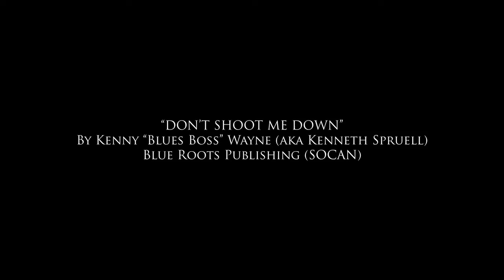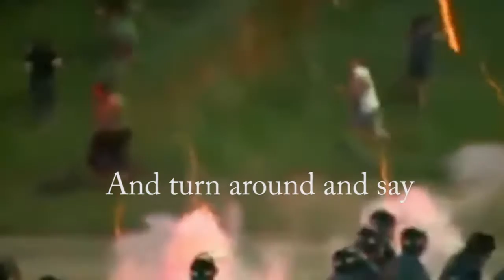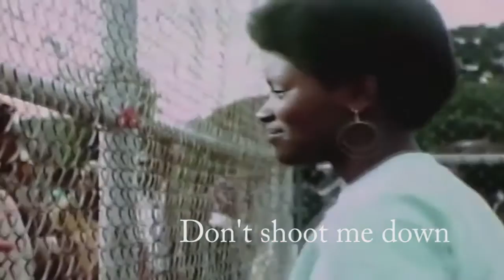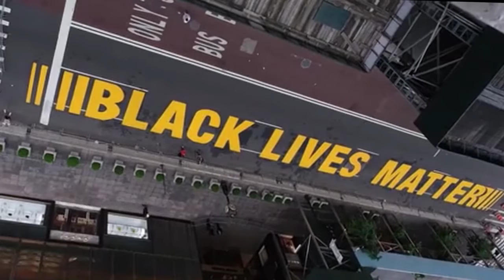Kenny "Blues Boss" Wayne - Don't Shoot Me Down (Official Video)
Recorded at Blues Boss Home Studio
Written and performed by Kenny ‘Blues Boss’ Wayne
Mixed and Mastered by Peter Kilgour
Beat Productions, Chilliwack, BC
Courtesy of Stony Plain Records,

A Message from Kenny:

"This song “Don’t Shoot Me Down” is dedicated to the Black Lives Matter movement. I also believe that in God’s eye, everyone Matters so everyone should be treated as an equal and not one better than the other. In the beginning of human history, there has always been groups of individuals that want to disrupt the plights of good people wanting justice for us all. So, it is
important to note that this song emphasizes the struggles of black people. Again, we should all remember that all lives matter.

Thank you, Kenny ‘Blues Boss’ Wayne"